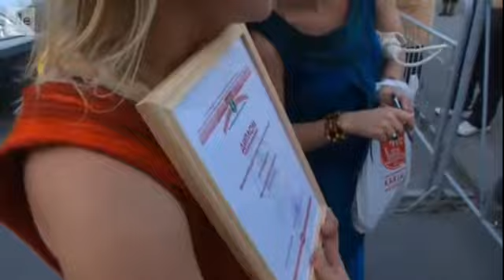Värttinä on YLE TV (A-studio)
The report about Värttinä's visit in Karelia (Petroskoi).